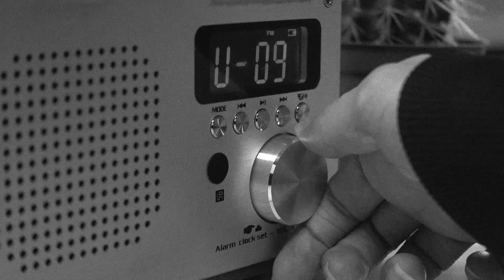IS Podcast | BERKENALAN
Halo teman-teman! Kali ini kita hadir dengan segmen baru yaitu "ISPodcast". Segmen ini akan menyajikan obrolan-obrolan dari yang ringan sampai berat , dengan bintang tamu yang dihadirkan langsung oleh ISTv.

Di episode perdana "Berkenalan" kali ini kami menghadirkan kedua host ISTv yang pastinya udah enggak asing lagi, Helen dan Willy. Yuk mengenal lebih dekat kehidupan dan lika-liku perjalanan mereka di Taiwan dengan menonton video ini!